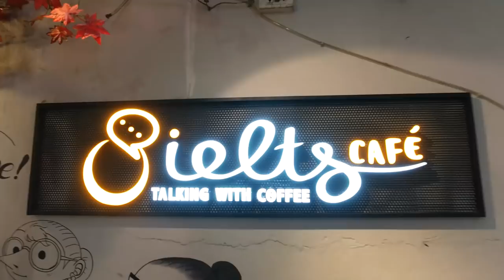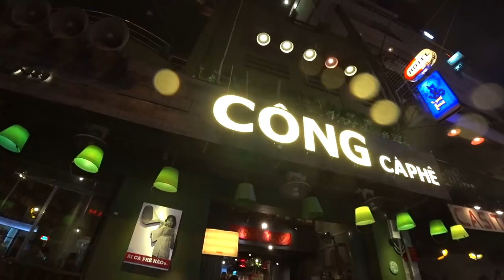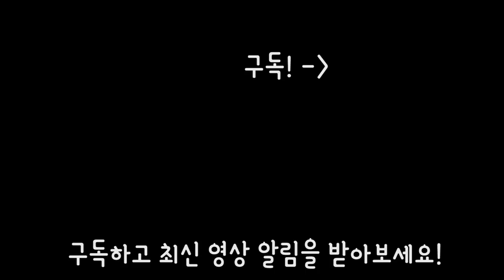[Vlog 일상] 베트남 해외연수 3편 : 베트남 여행 / 메콩강, 빈트랑 사원, 여행자거리, 반쎄오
안녕하세요! 이번은 베트남 해외연수 3편 영상입니다.
메콩강 투어, 빈트랑 사원, 젊음의 거리, 여행자 거리 등을 돌아다니면서 멘토님들과 재밌는 시간을 보냈습니다.

헤헤 감사합니다 ^^

그리고 함께 떠난 여행이라 아내가 나와요~~ 선한 댓글 많이 부탁드려요 ^^

1.리얼사운드 먹방 : 실감나는 이팅사운드, 먹방으로 먹는 즐거움을 공유하는 영상, 친구들에게 이 음식 같이 먹자고 어필하고 싶을 때, 다이어트 중이라 먹고 싶지만 참아야 할 때, 심심할 때, 쉬고 싶을 때 보시면 좋습니다!

2.홍사운드 더보기 : 홍사운드의 일상, 다양한 팁과 노하우, 장비리뷰, 가족영상 등

3.요리초보 홍 : 쉽고 간편한 요리를 재치있고 재미있게 풀어낸 신개념 요리영상.

4.ASMR 롤플레잉 : 홍사운드만의 매력과 상상력이 묻어나오는 B급 감성 롤플레잉 ASMR

5.긍정부스터(실시간 스트리밍) : 매주 수요일 저녁 10시 30분! 홍사운드와 실시간으로 소통하며 즐거운 저녁시간을 보내요!